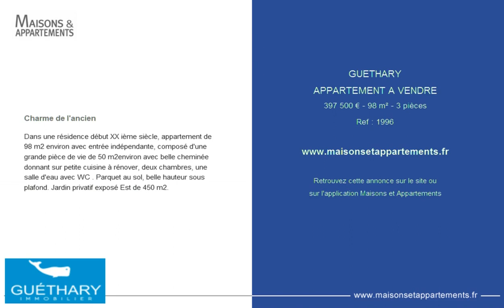GUETHARY - APPARTEMENT A VENDRE - 397 500 € - 98 m² - 3 pièces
Référence : 1996

Charme de l'ancien
Dans une résidence début XX ième siècle, appartement de 98 m2 environ avec entrée indépendante, composé d'une grande pièce de vie de 50 m2environ avec belle cheminée donnant sur petite cuisine à rénover, deux chambres, une salle d'eau avec WC . Parquet au sol, belle hauteur sous plafond. Jardin privatif exposé Est de 450 m2.

Cette annonce vous est proposée par l'agence GUETHARY IMMOBILIER